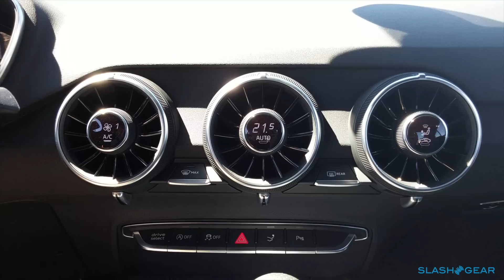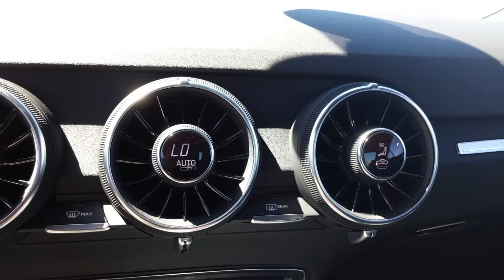2016 Audi TT/TTS Climate Control hands on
2016 Audi TT/TTS Climate Control hands on